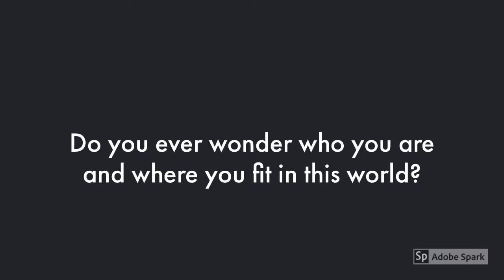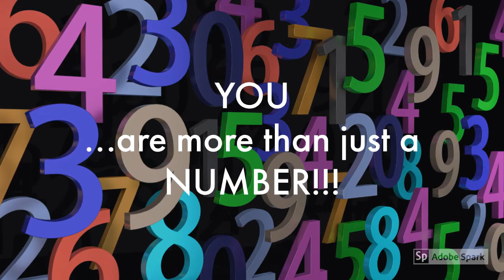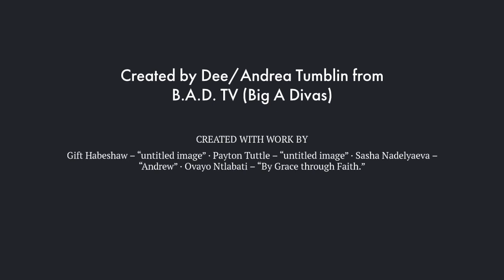A Shout Out to the Plus Size Community....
Plus size people make up 1/3 of the world's population. That's approximately 2.1 billion people. It's time to acknowledge the accomplishments and efforts of the BBW, overweight and plus size community.